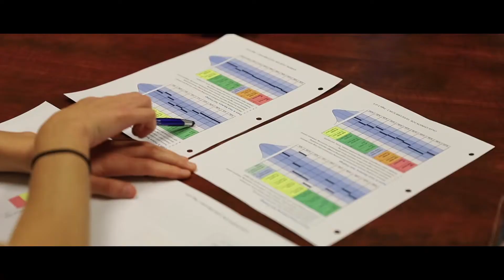What Happens After EPIC Treatment?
Dr. Alina Fong Ph.D. explains how our post-care plan is designed to help patients continue to improve after EPIC Treatment.

Dr. Fong describes how Cognitive FX's research has shown that patients are continuing to improve their cognitive function 2 years after EPIC Treatment.